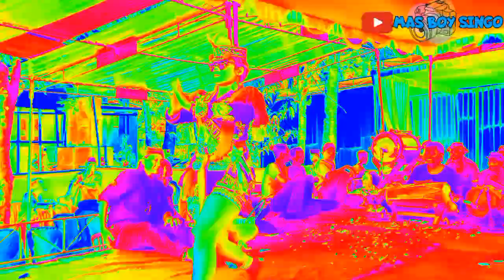Awas Ketagihan! kalau menonton ini Dolalak Sri Tanjung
DOLALAK SRI TANJUNG

KERJA BARENG .MEKAR JAYA AUDIO

LIVE KEREP KEMIRI
mhon maff apabila audio dan vidio kurang jernih

smoga terhibur!